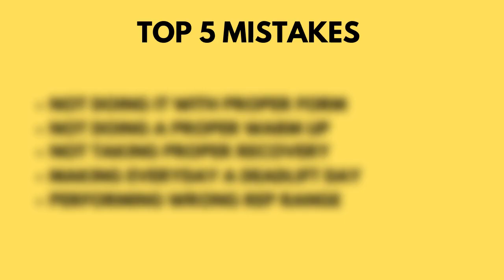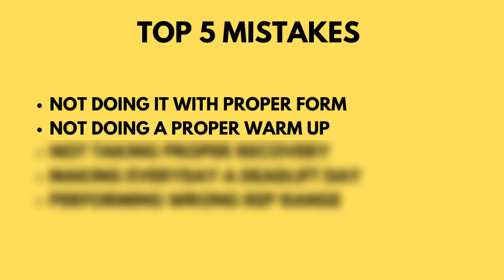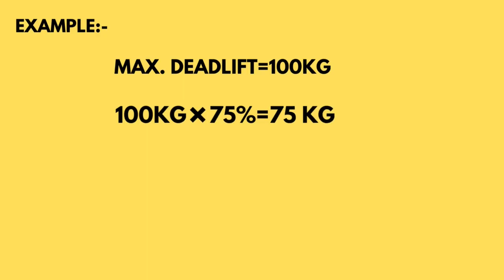How to Perform the Deadlift for Growth (Top 5 Mistakes You’re Probably Making)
How to Perform the Deadlift for Growth (5 Mistakes You’re Probably Making)

Today's Video Is On How to Perform the Deadlift for Growth (5 Mistakes You’re Probably Making).

Some Best Peanut-Butters:-
Saffola Peanut Butter| 24.3g Protein, 900g

Pintola All Natural Peanut Butter| 30g Protein (1kg)

Also Checkout These Amazing GYM Products
NIVIA Wrist Supporter
Premium Weightlifting Straps
Best Seller Protien Shaker

About FIT-ZONE:-
Fit-Zone Is a Channel Where I Upload Video Related To FITNESS,BODYBUILDING,WEIGHT LOSS/GAIN And More!